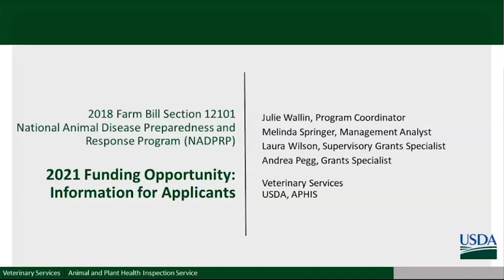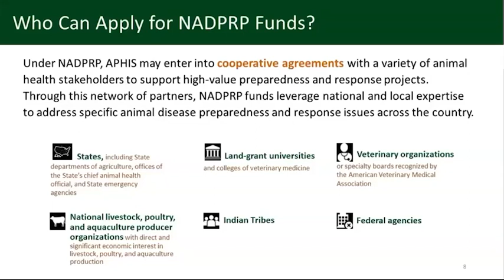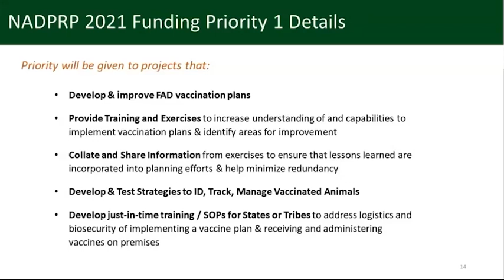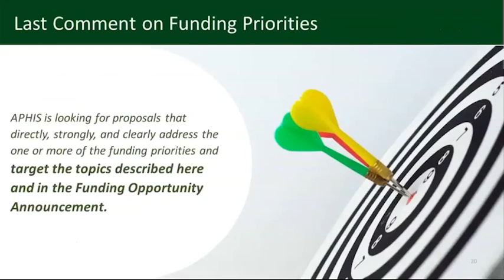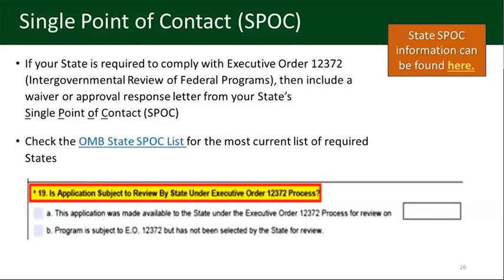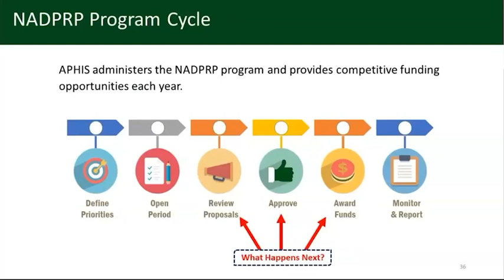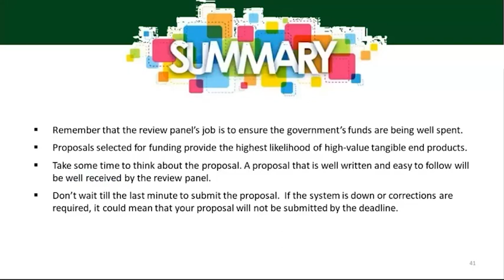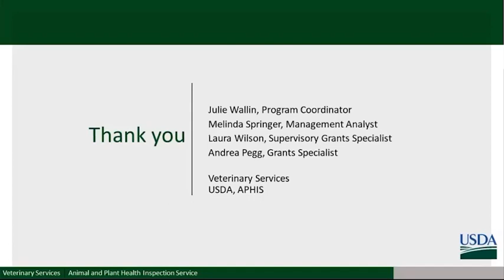2021 NADPRP Funding Opportunity- Information for Applicants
This webinar provides general information for applicants applying for the APHIS 2021 National Animal Disease Preparedness and Response Program (NADPRP) Funding Opportunity.